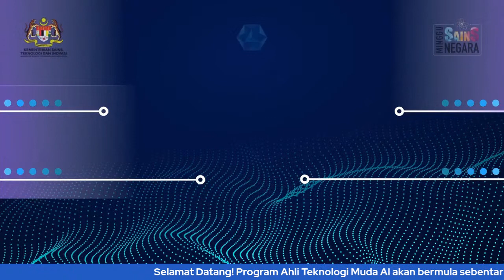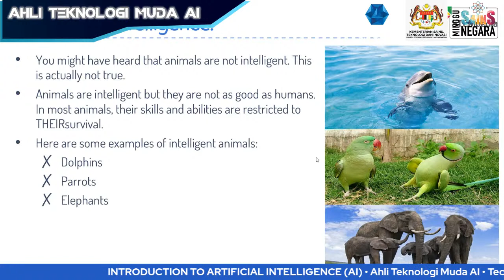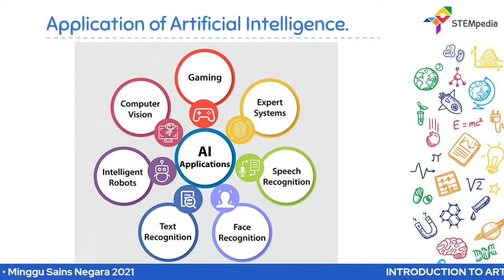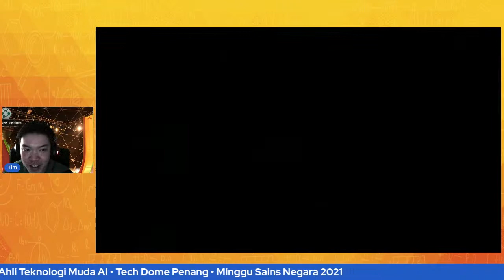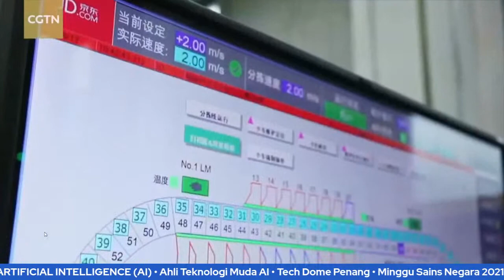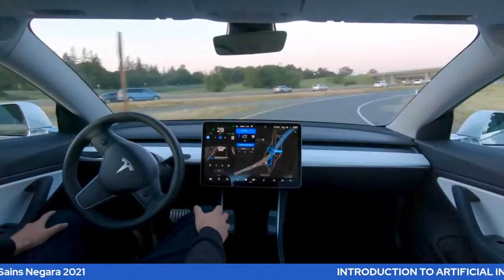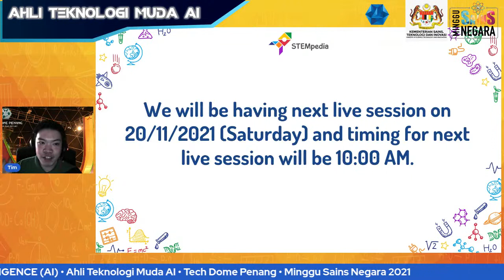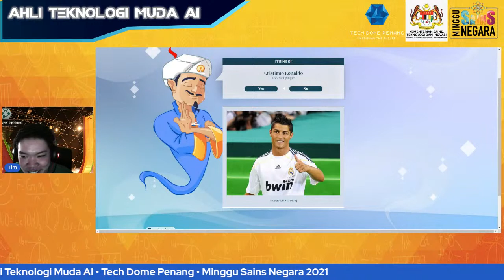Introduction of Artificial Intelligence (AI) - Program Ahli Teknologi Muda AI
Hi semua Ahli Teknologi Muda AI ! Bagi sesi pertama ini, kita akan belajar mengenai Artificial Intelligence (AI) ataupun Kecerdasan Buatan yang sedang rancak diperkatakan pada zaman ini. Sejajar dengan perkembangan teknologi ini, kita tidak boleh lari daripada menggunakan AI. Ketahui dengan lebih lanjut berkenaan AI dalam sesi ini !

Terima kasih kepada semua yang menonton dan mengikuti pembelajaran bersama kami !
Jumpa lagi di program yang akan datang !